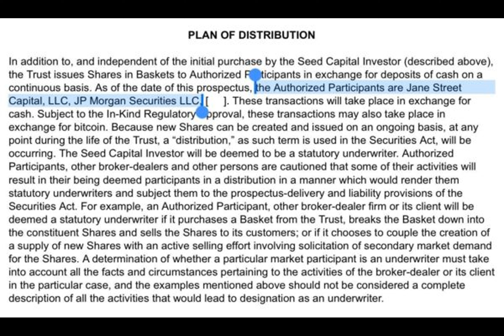BlackRock Names JP Morgan and Jane Street in its Bitcoin ETF Amendment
In a move that’s sending shockwaves through the financial world, asset management giant BlackRock has filed its fifth amendment to its spot Bitcoin ETF application with the SEC. This update includes a surprise element: the addition of JPMorgan Chase and Jane Street as authorized participants.